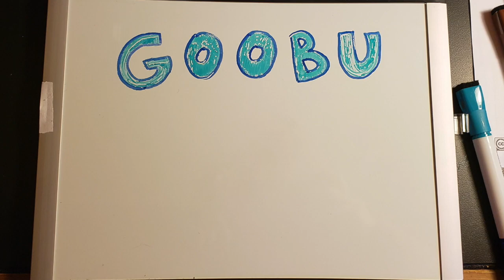Goobu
Goobu trailer by Madelene